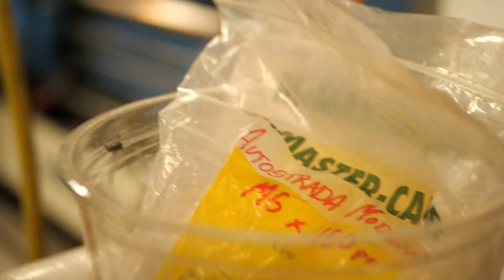Rebuilding Autostrada Modena Wheels For My E36 Compact!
I've been wanting to do this ever since I purchased these wheels. Enjoy watching me upsize my ceramic polished Autostrada Modenas from 16" to 17"!